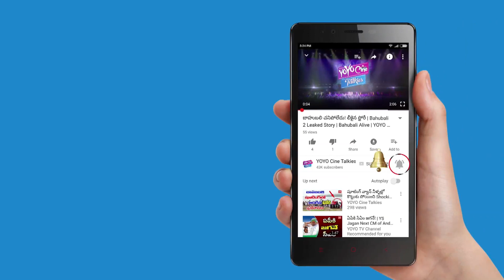Sayesha Saigel Amazing Dance Performance for Shape Of You | YOYO Cine Talkies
Sayesha Saigel Amazing Dance Performance for Shape Of You.